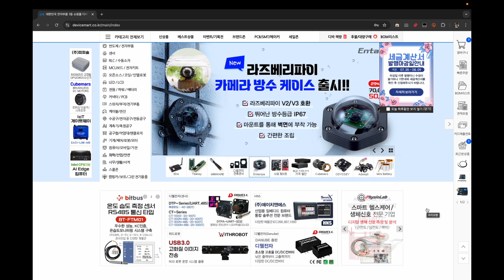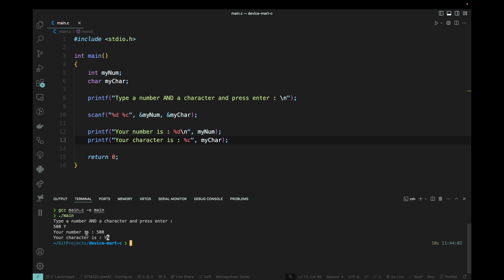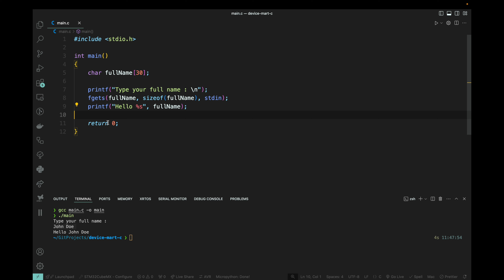[C 초급 강좌] EP 22. 사용자 입력